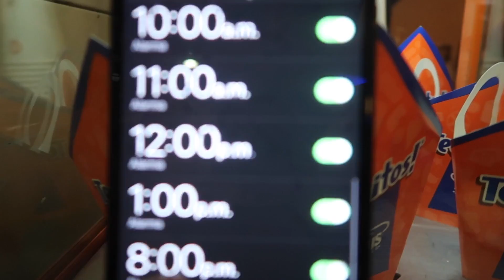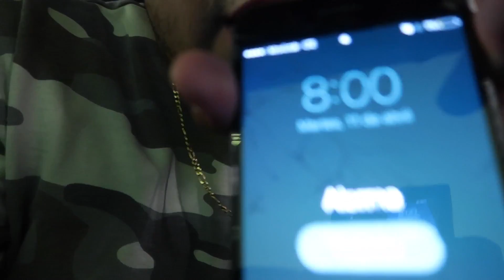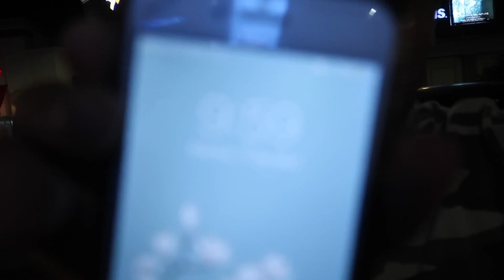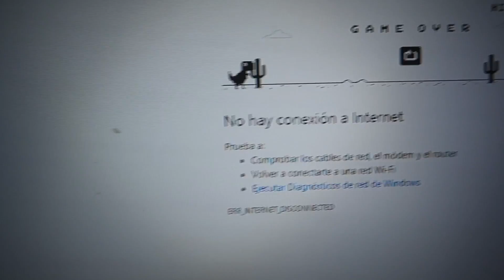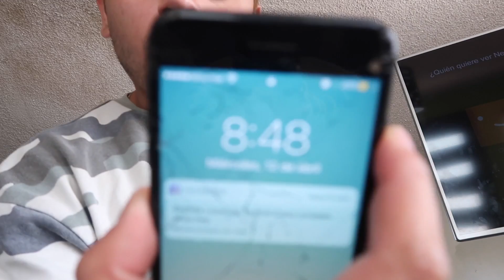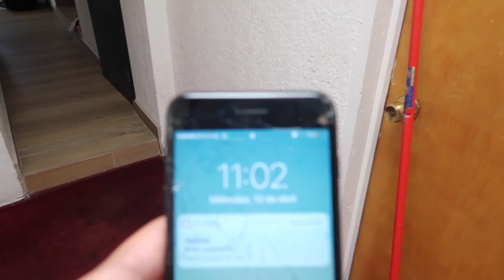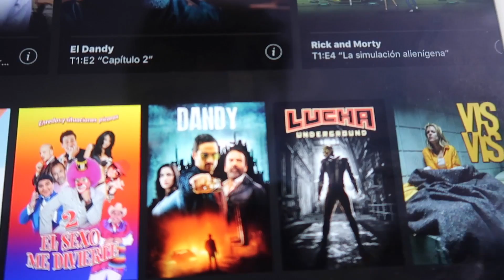RETO DE 24 HORAS DESPIERTO | EFECTOS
VIAJES GRATIS:
CABIFY: GABRIELC3147

UBER: uberunminishow

★Contacto/Negocios/Publicidad
Promociona tu:
Canal
Red Social
Empresa